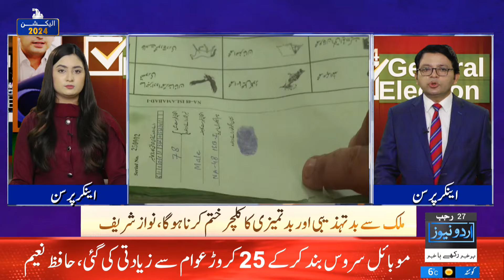Election Transmission | GENERAL ELECTIONS 2024 | Pakistan Votes | UNN - Urdu News Network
@UNN LIVE | Latest Pakistan News 24/7 | Headlines, Bulletins, Breaking News & Exclusive Coverage